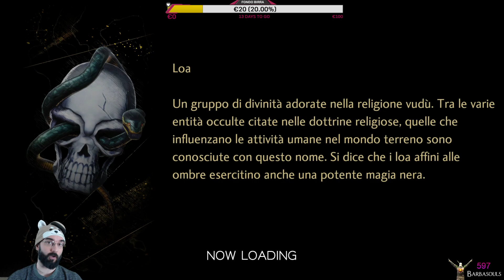In evidenza: Barbastream - Shin Megami Tensei V: part V, tutti a scuola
Pregianza continua Shin megami Tensei, e torna a scuola.